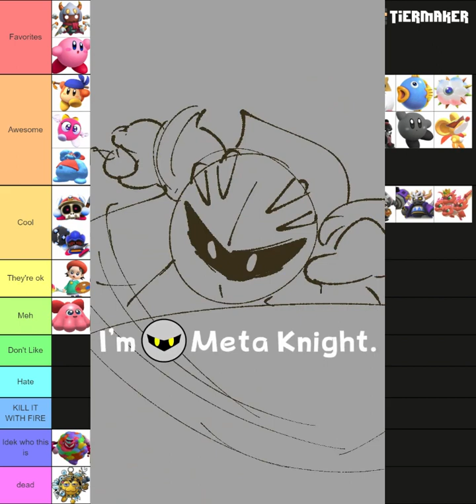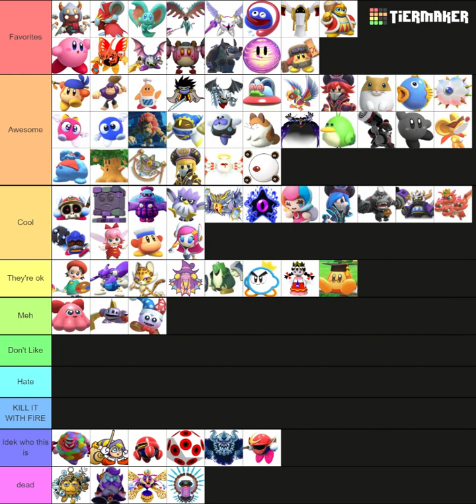Taranlist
Kirby Tierlist